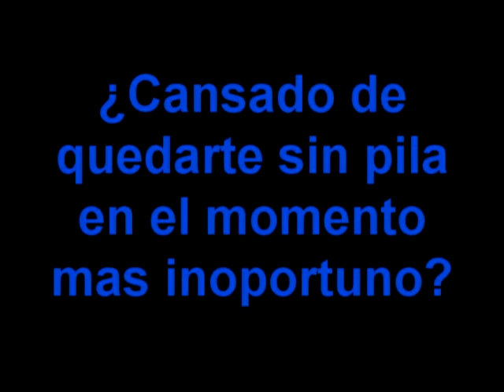Community Inc. ¨Cargador Solar¨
Holaa, este es un trabajo mio escolar:p
No se que decirles porque tengo sueño xddd
Así que adios:p